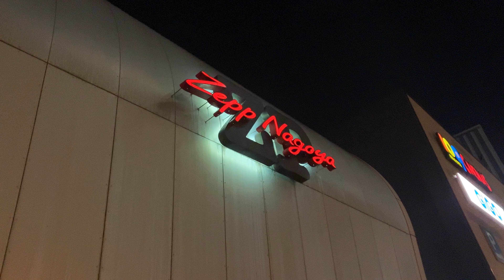ちょこらびフェスティバル 東名阪ツアー Zeep Nagoya ちょこらび CHOCORABBIENCE